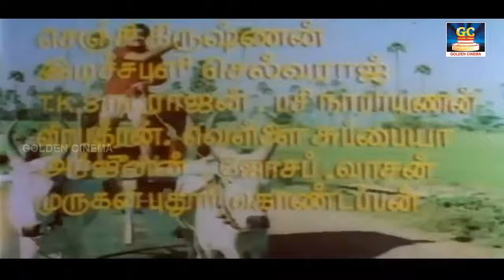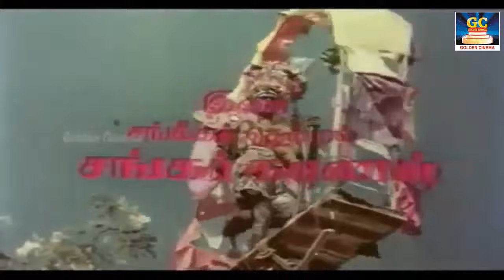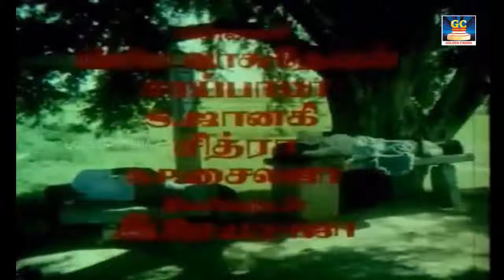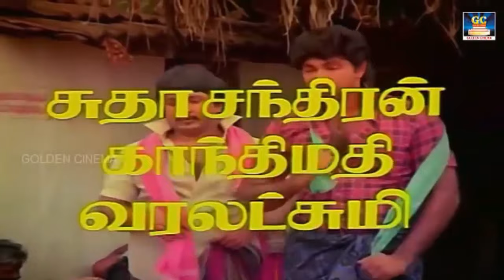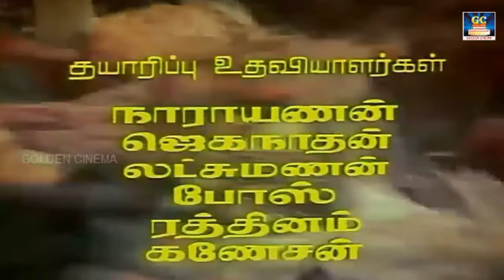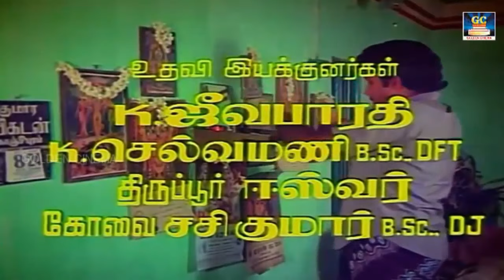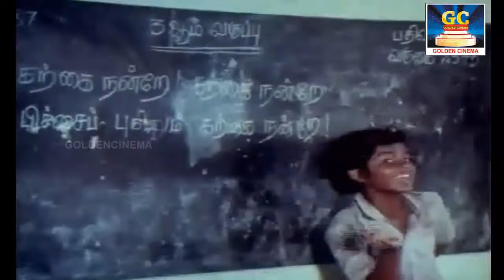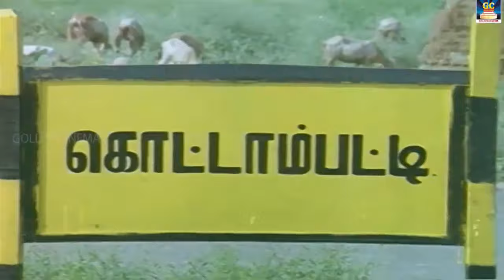கிராமத்து திண்ணை கிழவிகள் விரும்பி கேட்கும் பாடல்கள் | Giramathu Padalgal | Goldencinema | HD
வாழ்க்கையில்
வலிகளை அனுபவித்தவர்கள்
காட்டும் வழிகள்
சிறந்ததாகவே இருக்கும்...

Movies
ShortFilms
Special Programs
Events
Movie News

Golden Cinema